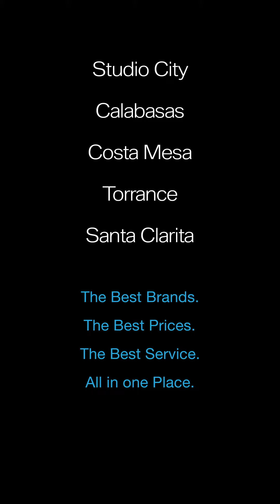Art of Bath with GRAFF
Indulge in the Art of Bath with GRAFF, where luxury meets exquisite design, transforming your bathroom, shower, and kitchen into WORKS OF ART. With a global reputation for trend-setting luxury products and a unique product vision, GRAFF invites you to explore true opulence at Universal Appliance and Kitchen Center.